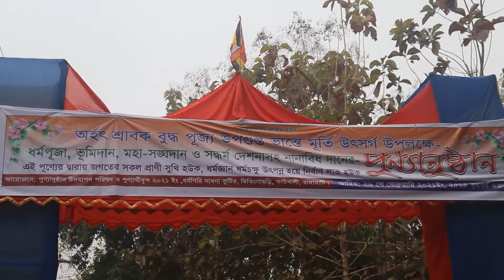মানেই জনম পুণ্যকামবোই এজ বেগে দোল গুরি...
*২৬শে ফেব্রুয়ারি ২০২১ইং রোজ শুক্রবার
অর্হৎ শ্রাবকবুদ্ধ পূজ্য উপগুপ্ত ভান্তের মূর্তি উৎসর্গ উপলক্ষে- ধর্মপূজা, ভূমিদান, বুদ্ধমূর্তি দান, অষ্টপরিষ্কার দান, মহা-সঙ্ঘদানসহ নানাবিধ দানের পুণ্যানুষ্ঠান আয়োজন করা হয়।

পুণ্যানুষ্ঠানে সঙ্ঘ প্রধান হিসেবে উপস্থিত ছিলেন শ্রদ্ধেয় সঙ্ঘসার মহাস্থবির ভান্তে মহোদয় (শ্রাবস্তি বন বিহার, মিতিংগাছড়ি, চৌবলং, রাঙামাটি)
আরো উপস্থিত ছিলেন বিভিন্ন বিহার হইতে আগত ও রাজবন বিহার হইতে আগত মহান প্রাজ্ঞ-পণ্ডিত পুণ্যক্ষেত্র ভিক্ষুসঙ্ঘ।

পুণ্যানুষ্ঠানে ২৯৯নং সাংসদ সদস্য বাবু দীপংকর তালুকদার এমপি মহোদয়, রাঙামাটির জেলা পরিষদ চেয়ারম্যান বাবু অংশিপ্রু চৌধুরীসহ বিভিন্ন জায়গা হইতে আগত গুণ্যমান্য ব্যক্তিবর্গ ও পুণ্যার্থীবৃন্দ উপস্থিত ছিলেন।
সংগীত পরিবেশনায়:
*কথা: সুমতি রঞ্জন চাকমা
*সুর: রুবেল চাকমা
*শিল্পী: ছোয়া দেওয়ান
*মিউজিক: রুবেল চাকমা
*কিবোর্ড: নোবেল চাকমা
*দাতা: অমিয় বিকাশ চাকমা
ভিডিও পরিবেশনায়: জগদীশ চাকমা
আয়োজনে: উদযাপন কমিটি ও পুণ্যার্থীবৃন্দ ২০২১ইং
ধর্মগিরি সাধনা কুটির; মিতিংগাছড়ি, কাউখালী, রাঙামাটি।